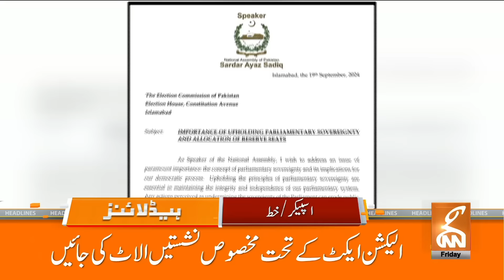PTI Lhore Power Show | Ali Amin Gandapur on Fire | News Headlines | 09 AM | 20 September 2024 | GNN